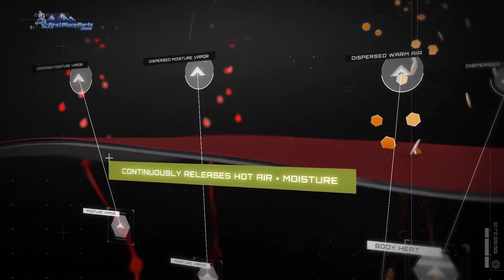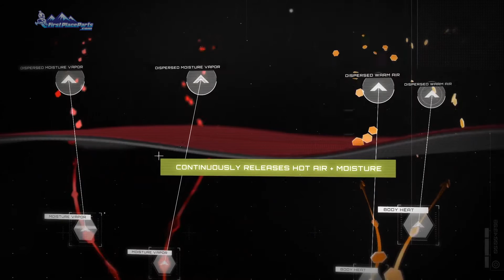Polartec NeoShell - Waterproof, Breathable Fabric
Polartec® NeoShell® is an engineering breakthrough for waterproof breathable fabric technologies. Dynamic air exchange at the surface provides the unrivaled ability to stop water and wind permeation without restricting the release of excess body heat and moisture vapor. This highly aerobic air permeability provides the unique benefit to function as a durable protective shell with advanced wicking capabilities to keep moisture vapor moving away from your core.

Can be found in Divas SnowGear 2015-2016 Avid Technical Jacket and Pant

FirstPlaceParts.com is the FIRST choice for clothing, gear, aftermarket parts and accessories with brands like Klim, MotorFist, 509, HMK, Slednecks, and several more.  We also specialize in snowmobile helmets, boots, gloves, avalanche gear.  Plus a full line of parts and accessories.